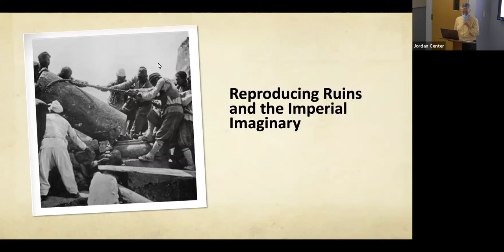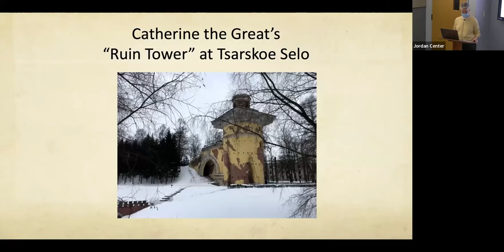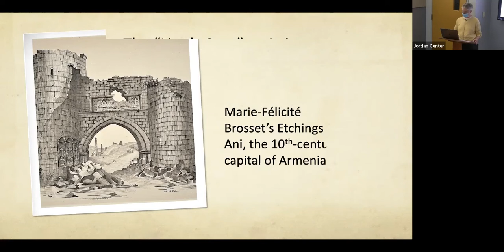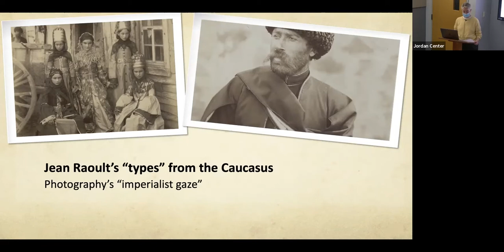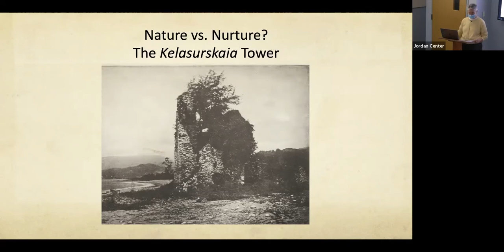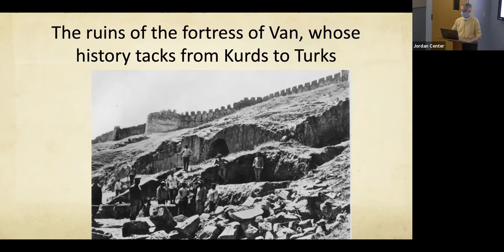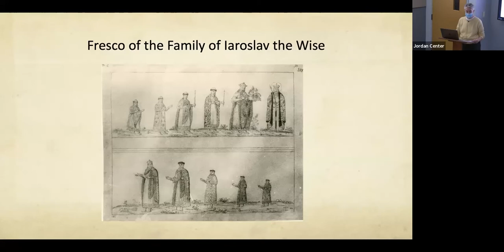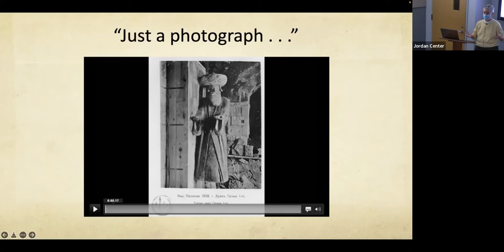Representing Ruins and the Imperial Imaginary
with Louise McReynolds

Representations of archeological artefacts are themselves a unique source of information, independent of the excavations they portray. Visuals that circulate to a broad audience through a variety of media, they inspire emotions among viewers through their aesthetic allure. Ruins, the remnants of past civilizations still standing as testaments to their endurance, held special appeal as the detritus of great empires. The various practices in which Russia’s archeologists represented the ruins of “the peoples who at one time lived in the space currently occupied by Russia,” to quote the Archeological Commission, sparked imaginations to envision the Russian empire itself in new ways.